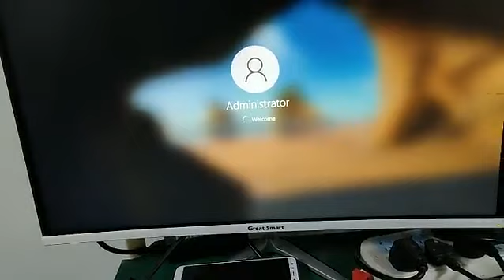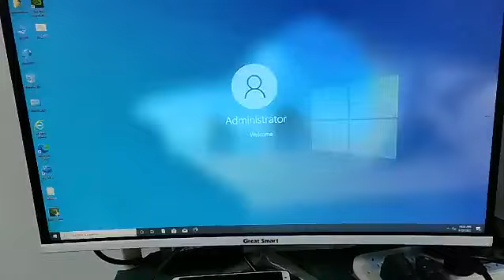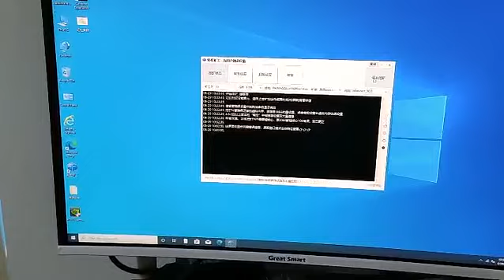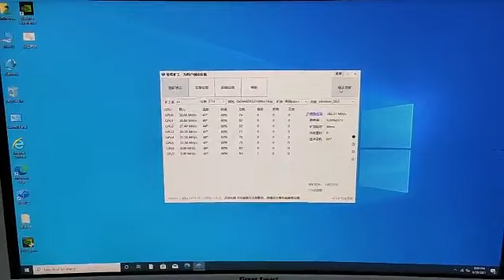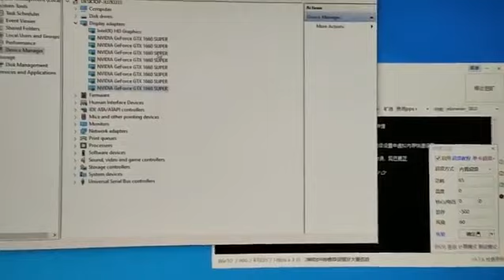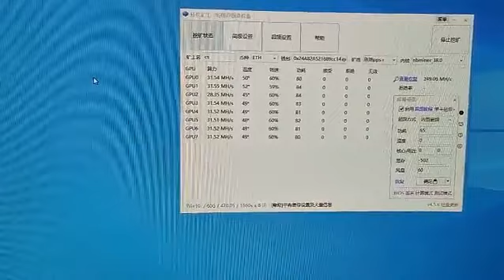Mining machine RX 580 8GB all in one Combo set 8 GPU Crypto Low Power with Motherboard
AliExpress
HUANANZHI LED Store

Specifications:

Motherboard

Model: B75 or B85

Memory: 1 * DDR3 Sodimm Slot ,Support 1066/1333/1600mhz

Storage: 1 * SATA3.0 + 1 * SATA2.0 + 1 * m SATA2.0

USB: 4 * USB2.0

Network Port:Gigabit Network RJ45 Port

Expandable Port:8 * PCIE 16X,16*6PIN PCIE X16 Power Supply Socket,VGA

mSATA SSD

Capacity:128GB

Dimension: 50 x 30 x 3mm

Power Requirement: DC3.3V/1A

Application: Desktop, laptop, server, mining matchine

Condition: New, multiple brands

Memory

Chip: SEC / HY/ MT or others (ship randomly)

Type: NON ECC NON REG (laptop memory)

Frequency: DDR3 or DDR3L 1600MHz(ship randomly)

Capacity: 4GB DDR3

Condition: New

Power Cable

Wire Gauge: 18 AWG wire

length: 10.23 Inch / 260mm

8 pin Female end to connect to the power connector of the power supply

Two 8 pin(6+2) Male ends to plug into video graphics card and mining motherboard.

Power Supply

Model Number: ATX Mining Machine Power Supply

Input Voltage: AC 180V~240V

Support graphics card : 8

Rated power: 1800W

Maximum power:1850W

with the cable +24 pin inerface

1850W,I/O switch,14cm black fan

Wire configuration:

(1) 20 + 4pin/black/500mm*1pcs

(2) 4+4pin/black/500mm*1pcs

(3) (6+ 2pin)+(6+ 2pin)/black/500+ 150mm*8pcs

(4) 2SATA+ 2IDE/500mm*2pcs

(5) 3SATA+ 1IDE/500+ 150mm*1pcs

Work packages, Without the power cord.

Minng Case

Size: 600*360*180mm

Fan: 4 fans in the box

Graphics Card

RX580 GPU:

• 100% Original AMD Radeon chipset (chip RX 580/570/574/470/474 send randomly)
• 100% Genuine 8GB GDDR5 256 Bit

• 100% tested working before shipment
• 100% brand new and high quality
• Core frequency:1284MHz
• Stream processor: 2048SP
• Memory frequency: 8000/8100MHz
• Interface Type:PCI Express 3.0 16X
• I/O interface:HDMI  DVI  DisplayPort
• 3D API: DirectX 12
• Power connector: 6pin
• The maximum power consumption: 145W
• Recommended power: 500W above